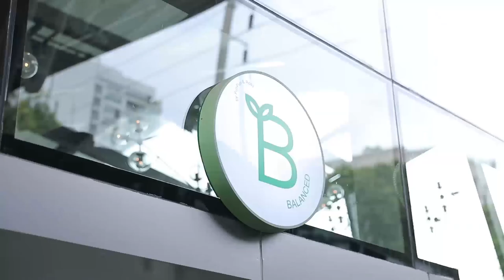อร่อยปังอลังฟู้ด EP.11 | Balanced Eatery อร่อยได้ประโยชน์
วันนี้แอดจะพาไปกินอาหารอร่อย และได้ประโยชน์เพื่อสุขภาพด้วยนะจ้ะ
ที่ร้าน "Balanced Eatery"  อร่อยแบบสมดุล สูตรจากปันปัน สุทัตตา เรียกได้ว่าคนรักสุขภาพห้ามพลาด

เมนูแนะนำ :
-Banana Pizza  เมนูที่กำลังได้รับความนิยมมากในตอนนี้
ได้ความหวานจากกล้วยหอม  แป้งนุ่ม อร่อย

-พาสต้าฟักทอง  อันนี้ดีเลยค่ะ  ใช้ฟักทองมาเป็นส่วนผสมแทนชีส

-ข้าวผัดงาขี้ม่อน   มีให้เลือก 3 หน้า  กุ้ง  เนื้อ  หมู

พิกัด : อาคาร สินธร
เปิด : 11.30 น.-22.00 น.